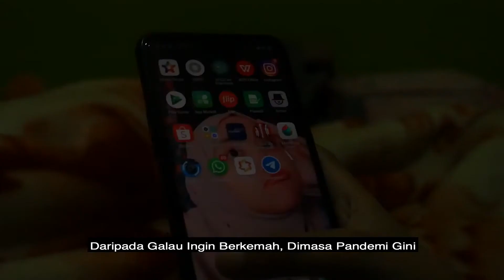Juara 3 Lomba Digital 2020 Pramuka Kwarda Jabar (Tema : Rindu Berkemah)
Video berdurasi 50 detik ini hasil karya : Fitri Nuraeni kelas XII SMAN 1 Ciwidey.

Video pendek ini di ikutkan dalam perlombaan Pramuka Kwarda Jawa Barat dan berhasil menjadi Juara 3 di Lomba Digital 2020 Pramuka Kwarda Jabar (Tema : Rindu Berkemah)

Terima kasih atas kunjungan nya ya :)